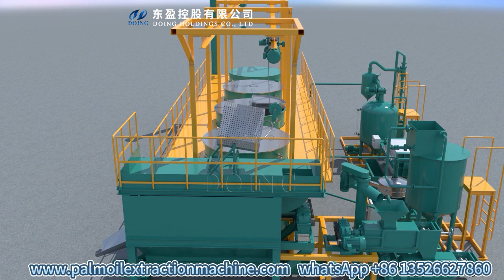1tph free- installation small palm oil processing plant, low investment palm oil milling machinery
This is newest design 1tph free-installation small palm oil processing plant of DOING -- Henan Glory Company. It contains almost all the main palm oil milling machinery: palm fruit sterilizer, palm fruit thresher, double screw palm oil presser, oil clarification machine, oil filter machine, vaccum dewater system.

These palm oil milling machinery is installed on the frame in advance. And each frame can be packed into a container, then when arrive in the customers' factory, different frame will be simply connected to run successfully.

DOING HOLDINGS -- Henan Glory Company, professional palm oil and palm kernel oil machine manufacturer. We have branch in Lagos, Nigeria.